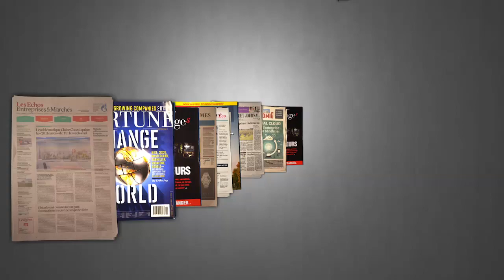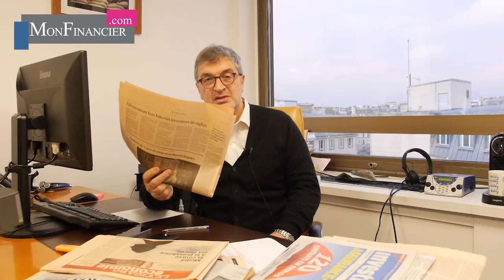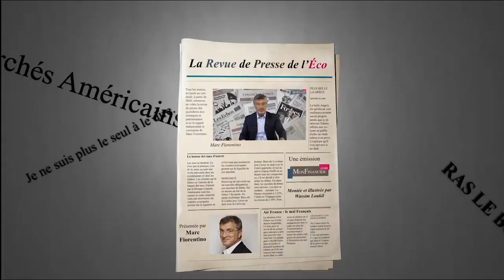Hausse des salaires : le chaînon manquant ?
Hausse des salaires: le chaînon manquant?; La défaite du jour; L'accord allemand? Votre Argent du jour; Le retour de la volatilité; C'est Votre Argent en replay